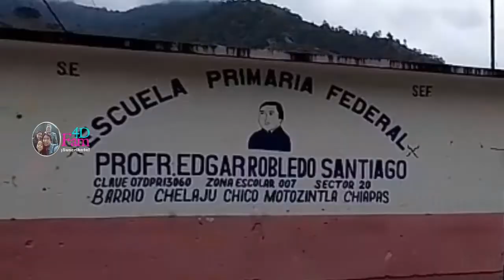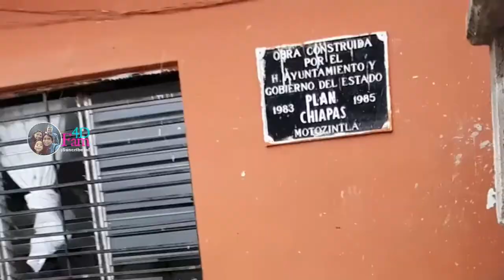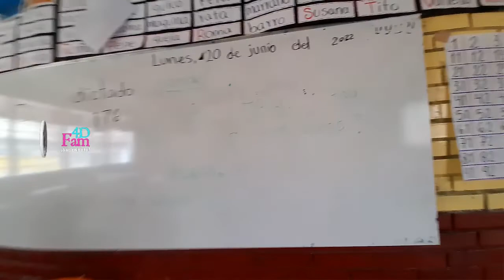MOTOZINTLA; CHIAPAS Barrio CHELAJU CHICO || VUELVO A LA PRIMARIA | 4D FAM▶ DANI Y DANNA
Recorrido por Motozintla; Chiapas...